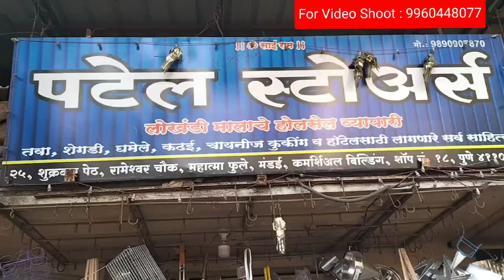बीड़ाची भांडी ,लोखंडी भांडी शॉप पुणे | भांड्याचे होलसेल मार्केट पुणे, होलसेल भांडी शॉप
Shop Address :
Patel stores,
shukrawar peth , Rameshwar CHOUCK ,
mahatama phule mandai
pune.  411002
Mob.no.9890907870